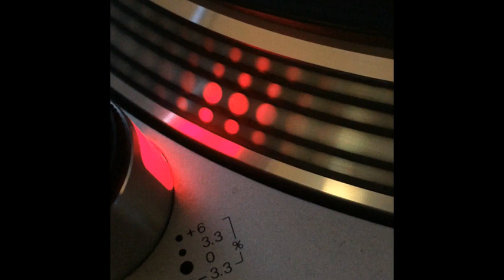Hiroshima - Cyanide - 1994